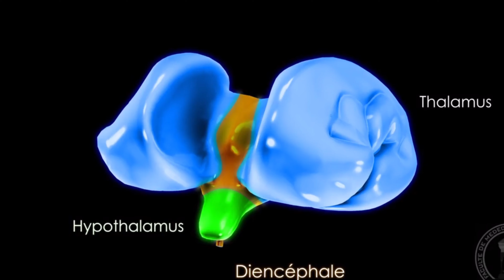pourquoi je déteste les QTE ( histoire, pourquoi, solution )🤯😤🥺🤬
dans cette vidéo je t'explique pourquoi j'ai peur des QTE